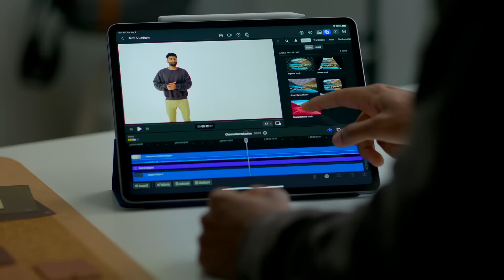Final Cut Pro for iPad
An all-new creative interface for creators.

- Not commercial for the uploader
- For critism and commenting
- For news reporting

This video will not be monetized by the uploader.
Content by Apple and/or TBWA\Media Arts Lab and/or other ad agencies of Apple.